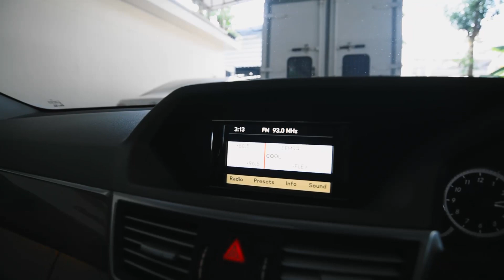รถหรูราคาเร้าใจ I Mercedes-benz e200 cgi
- Mercedes-benz e200 cgi w212 -
* คลิปนี้เสียงมีปัญหา